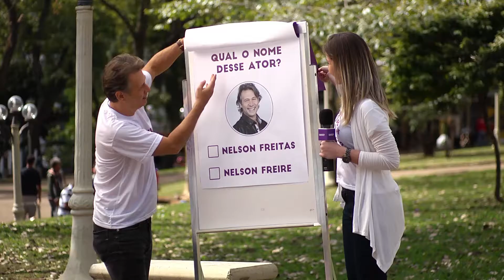PORQUE EU ME IMPORTO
Campanha de conscientização sobre a doença Alzheimer. Com a participação do ator Nelson Freitas